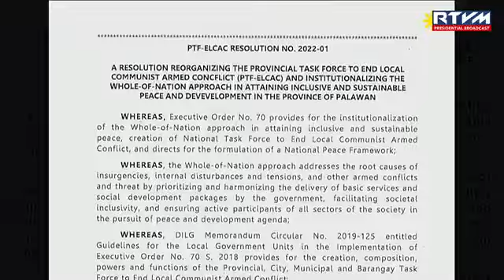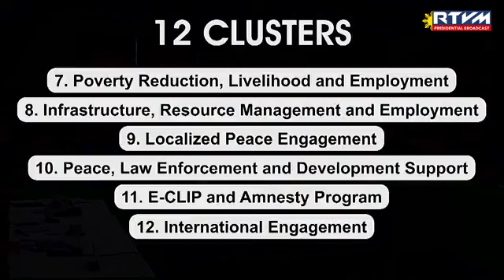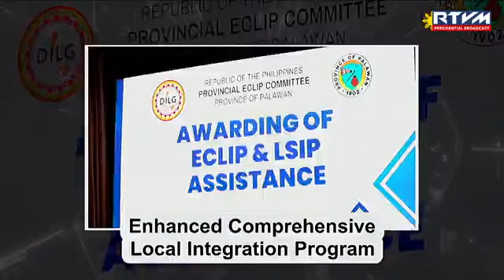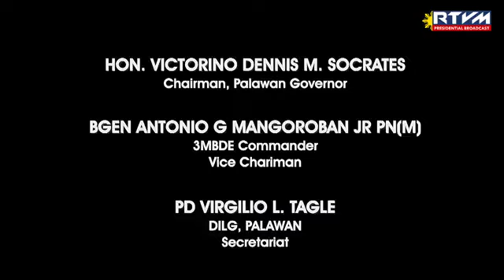PRESIDENT FERDINAND R. MARCOS JR VISIT PALAWAN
TODAY: PANGULONG PANGULONG FERDINAND MARCOS JR., DUMATING NA SA PUERTO PRINCESA CITY PARA SA SELEBRASYON NG NATIONAL CONSCIOUSNESS MONTH 2023 AT PAGDEDEKLARA SA LALAWIGAN NG PALAWAN BILANG INSURGENCY FREE